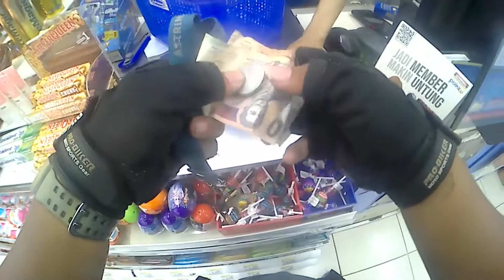KAGA NIAT BELANJA!!!||RANJANG KOSONG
Hallo semua Apa kabs yooooooo semoga kalian masih baik baik saja, Kini Hadir Dengan Seribu cerita dari Sebuah Motovlog Pinggiran

Camera:Brica Bpro
Helmet:NHK
Gear: Mic Clip On

Ikuti Trus Video kekonyolan Cah Pinggiran Yang Suka beli es starling